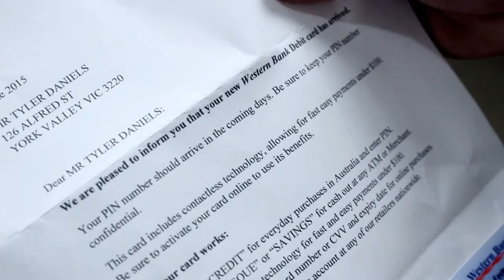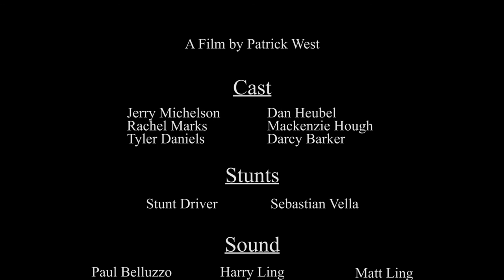MAIL | Short Film (2015)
The story of a young man who steals his neighbour's mail for financial gain only to suffer disastrous consequences.

Selected for screening at the 2015 Odyssey Film Festival.

Directed By: Patrick West

Staring:

Dan Heubel: Jerry
Mackenzie Hough: Rachel
Darcy Barker: Tyler

Stunt Driver: Sebastian Vella

Sound: Harry Ling, Matthew Ling, Paul Belluzzo

Special Thanks:

Mum
Dad
Grandma
The Ling Family
Paul Belluzzo
Liam Dixon
Jack Nurzinski
Carolyn West